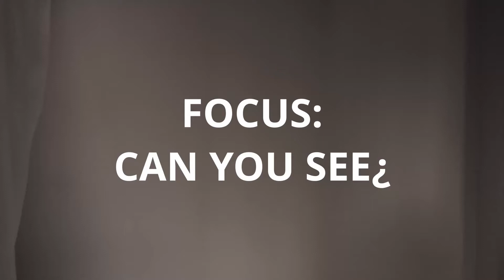focus: can you see¿ (body as site art project)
hello !
this is basically what i handed in for my term 1 art assessment task under the topic "body as site", and i thought it would be interesting to watch :) also because i haven't had time with editing and filming, sooo this is what i have for now ;-;

thank you to the people who participated in helping me with filming and letting me draw on your bodies and being so patient with the process, i won't kidnap y'all again don't worry XD

there were a lot of things I could've done better, and mayne I shouldn't have procrastinated so much hehe...oops, but it turned out alright.
behind the scenes and kinda whack vid will follow this too so look out for that, but enjoy !